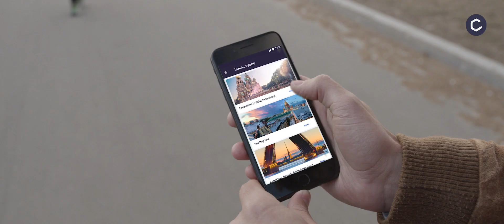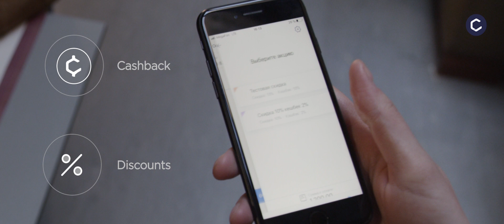CityLife: Smart ID Travel.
Smart ID Travel travel package is a Russian Hospitality Program created and developed by IT-company CITYLIFE

Travel package includes:
- SIM-card that works across Russia with 6GB data, 400 minutes, 500 sms
- Moscow transport card "Troika" with 2 public transport rides included
- Multifunctional mobile application where you can explore 10 host citites:
   1) Join chats of different countries that are taking part in FIFA 2018
   2) Audioguides and travel routes
   3) Augmented reality
   4) Match schedule and results
   5) Discounts and cashback in restaurants, bars and online partners
   6) Hotel booking with discounts
   7) Tours and excursions booking, tickets, guides and transfer services
   8) Taxi order

All you need is in one app - Smart ID Travel by CITYLIFE

You can pick up your package in any of our partners in 10 host cities!